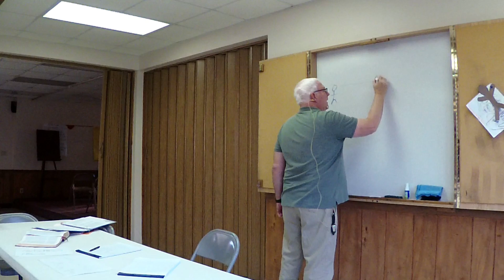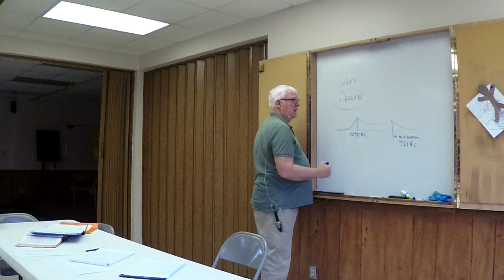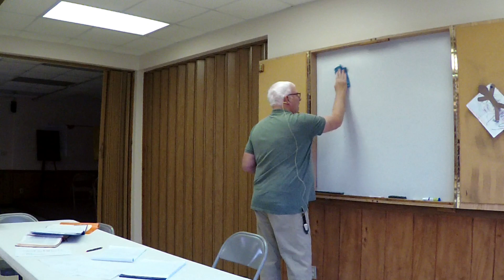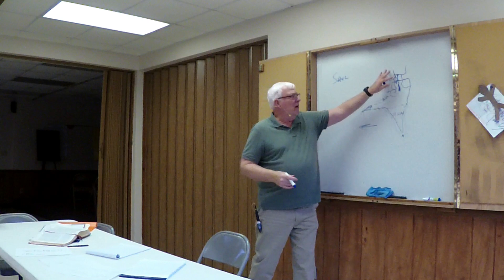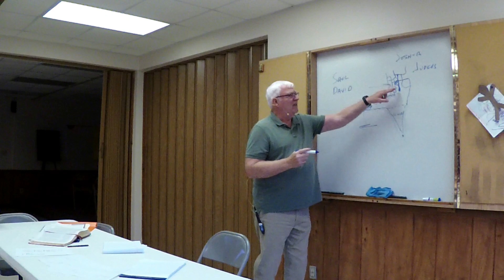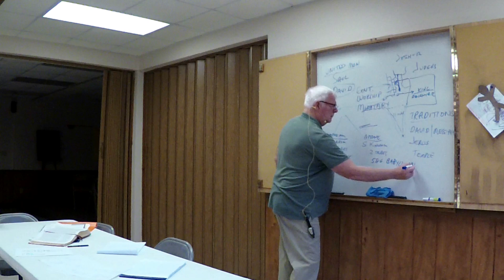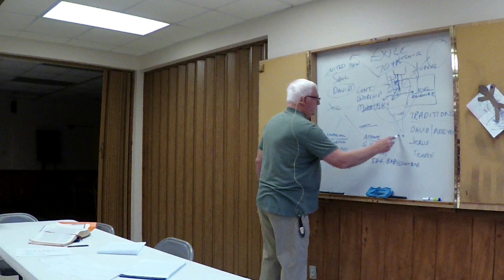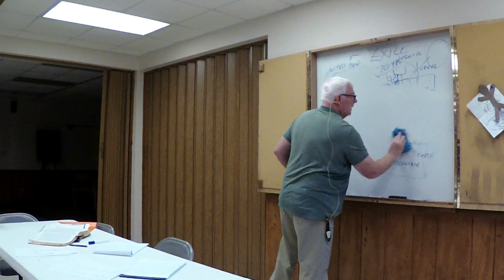Pastor Scot Turnbull - Old Testament III